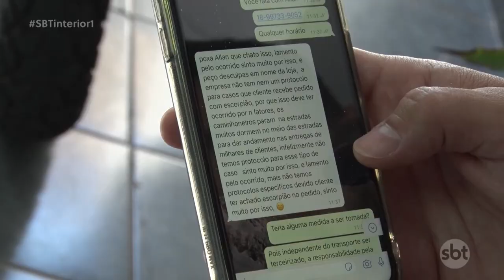Casal encontra escorpião em encomenda comprada pela internet